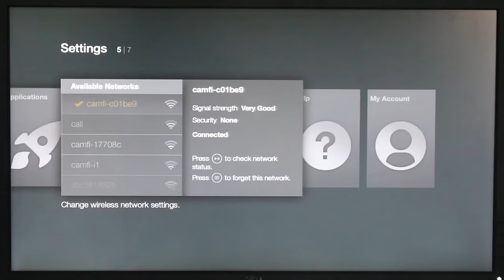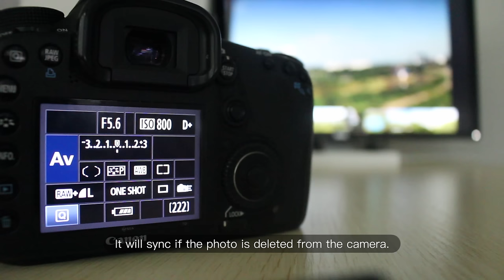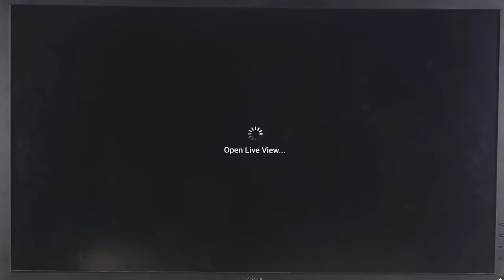Wireless transmit the photos from DSLR to TV with CamFi and Amazon Fire TV Stick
Wireless transmit the DSLR's photos to TV with CamFi and Amazon Fire TV Stick. An easy way to show the photos to the clients or models to improve the customer experience.